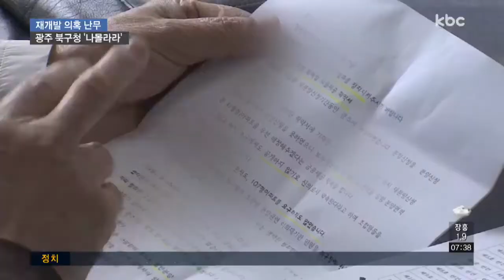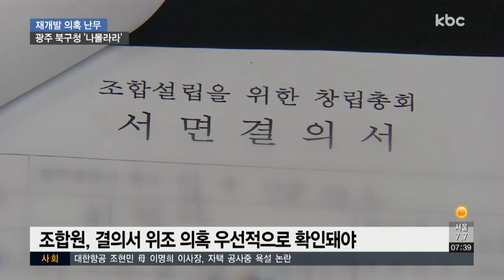[재개발5]각종 비리 의혹에도.. 구청 나몰라라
광주 북구의 한 재개발조합의 비리 의혹, 잇따라 보도해 드리고 있는데요.

관리감독 기관인 북구청이 이렇다할 조치를 취하지 않고 있는 사이, 재개발조합 측이 총회를 강행하려는 것으로 확인됐습니다.

신민지 기자가 취재했습니다.